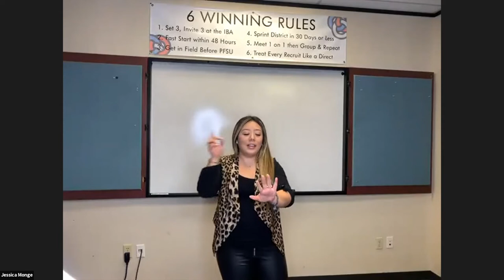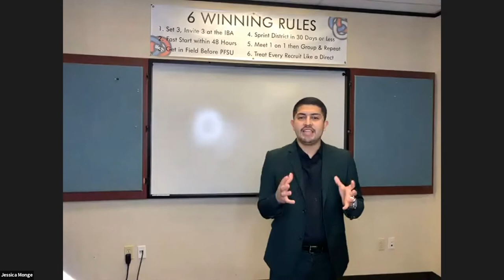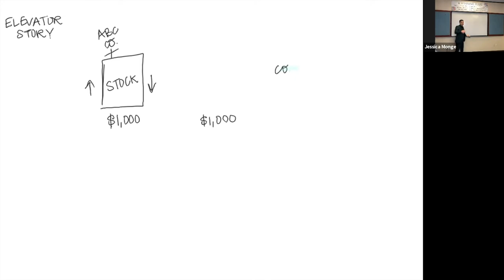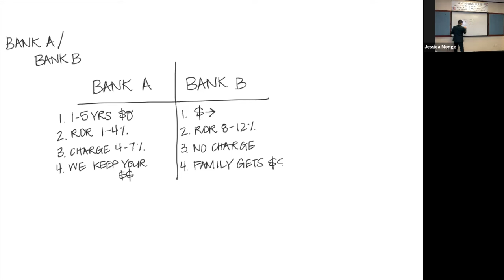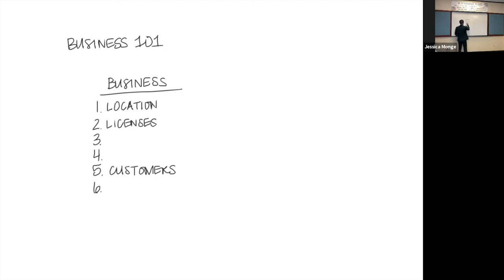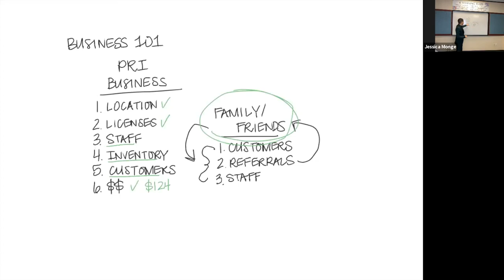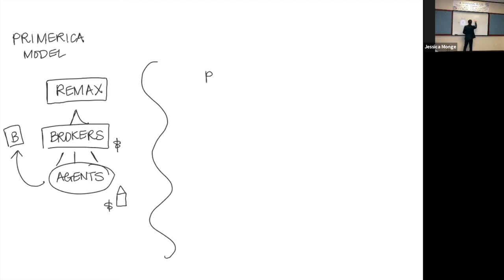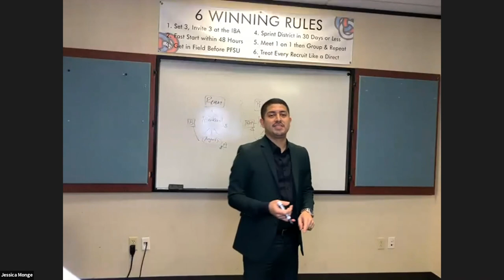Sabino Oropeza - Napkin Presentations